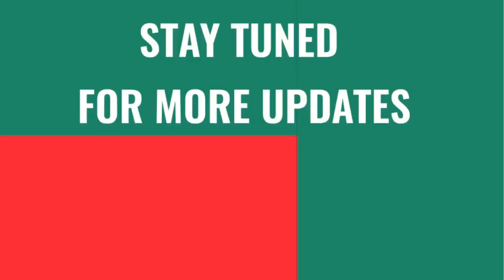GEC Bhavnagar (Government Engineering College) officially on Social Media.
GEC is officially on Instagram, Twitter, Youtube, Linkedin and Facebook.
Let us build a community together.

Official GEC Bhavnagar Instagram Page:  @gecbhavnagar